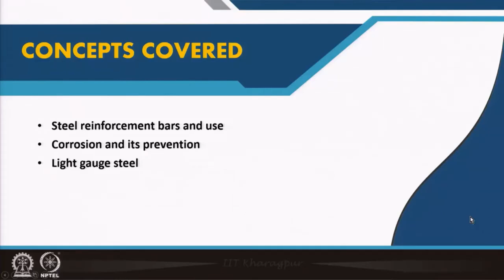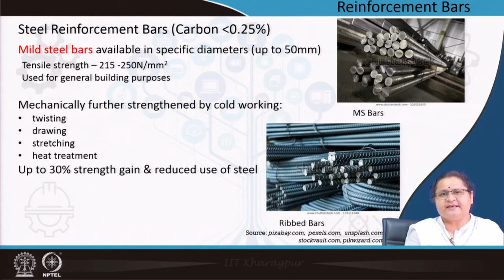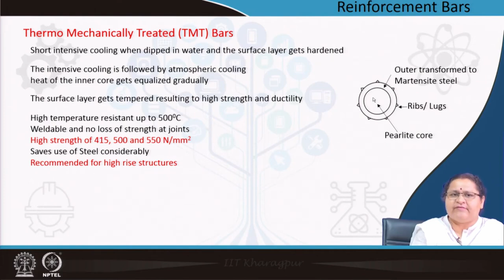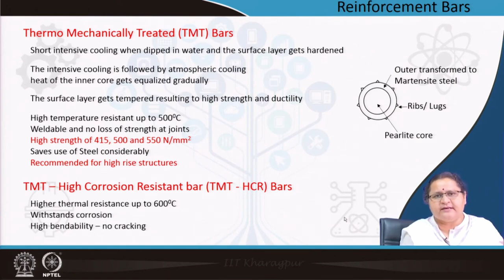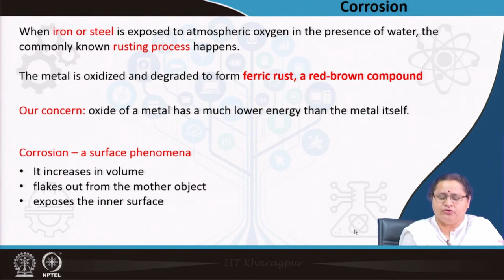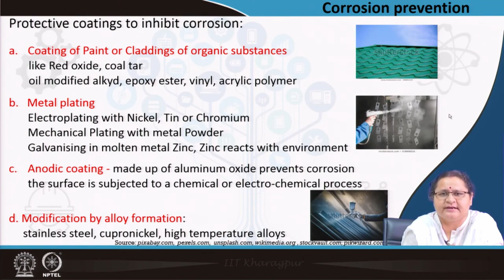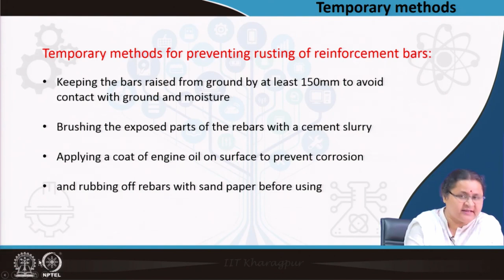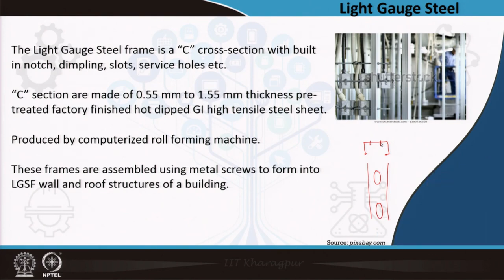Ferrous metals 2 – Reinforcement bars, Corrosion, Light Gauge Steel